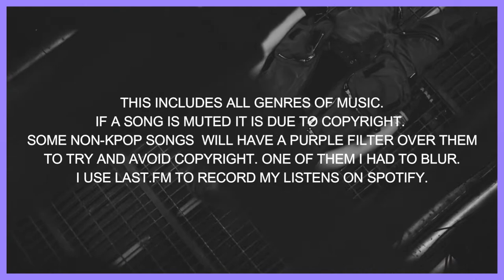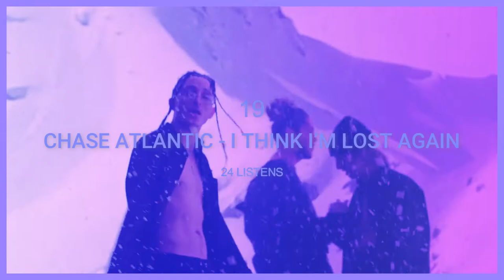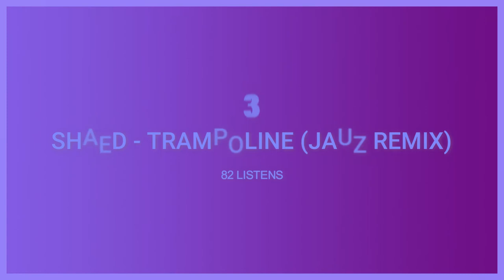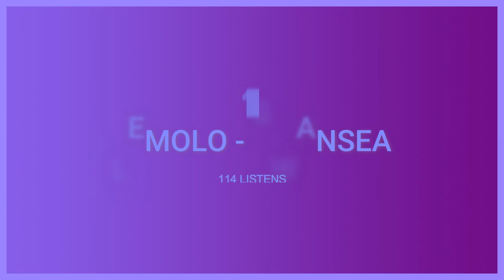My Top 30 Songs of the First Quarter [According to My Spotify Listens]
I've had last.fm for awhile and never thought to make a video using the information it collects so...here you go!
[Upcoming Videos]
-Part 3 of songs that deserved better (boys version)
(most of the videos I have downloaded for this...so will probably come this soon!)

-Favorite Songs From 2014 -  Suggested By: wonnhie (April)

-Part 1 of songs that deserved better (girls version) (April)

(Throughout April)
Top Songs Per Year From 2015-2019 (AKA My Years As A Kpop Fan) - Suggested By: wonnhie

-Artists I want to protect - suggested by: A07

I used both the instrumental and regular version.